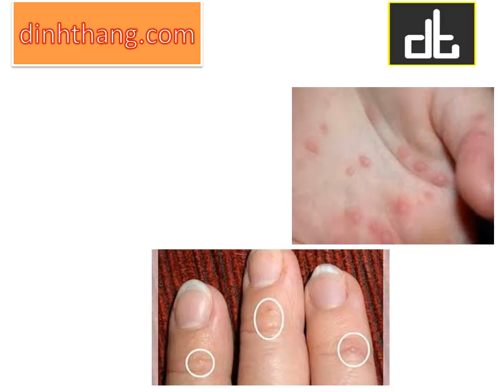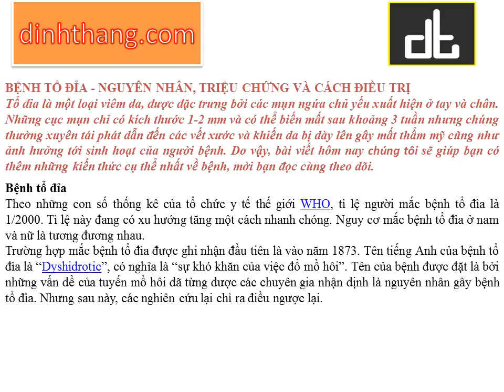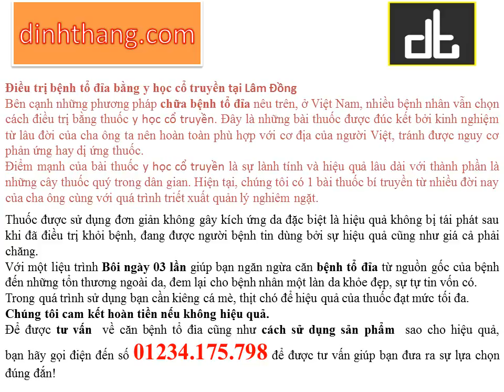Bệnh tổ đỉa Nguyên nhân và hướng dẫn điều trị tại Lâm Đồng (01234175798)